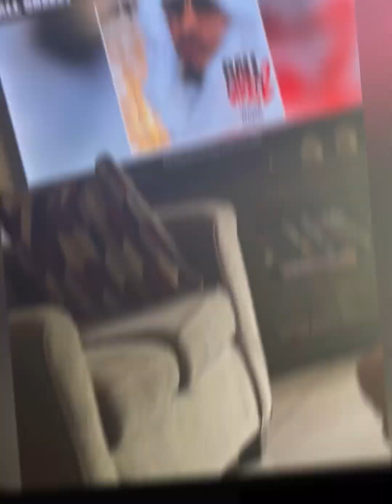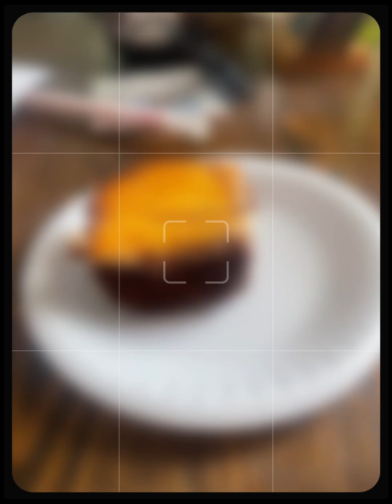Dinner with Deondra and Regina